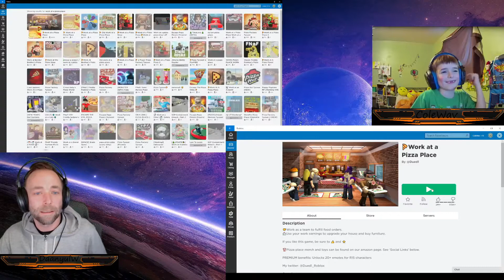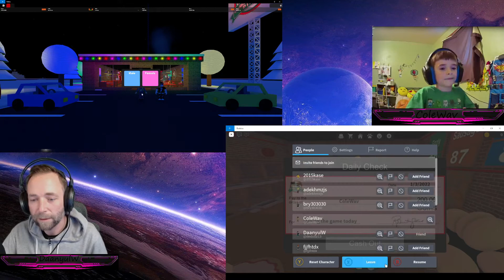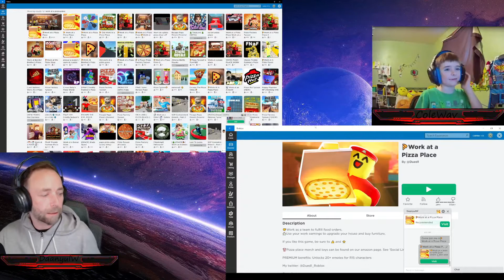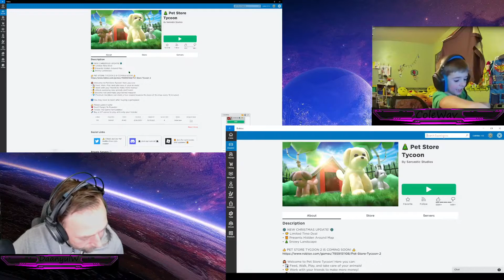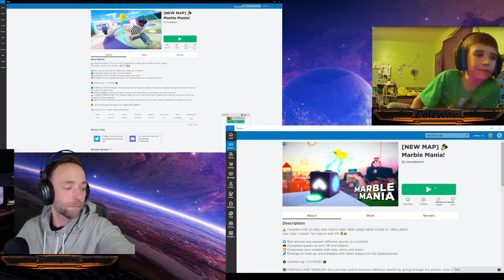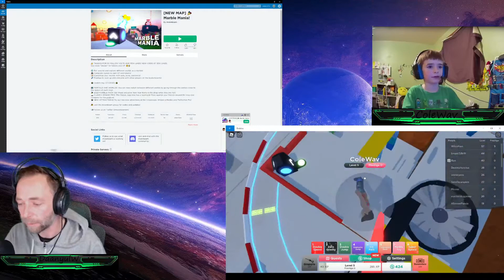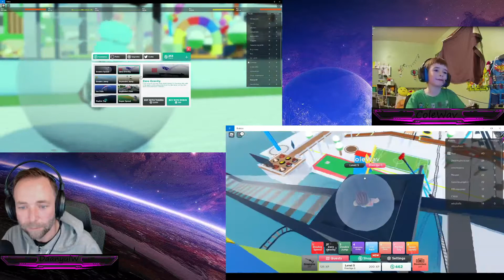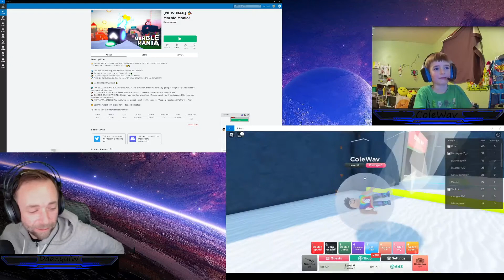Roblox Games!!! Family duo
Roblox Games with DaanyulW and ColeWav.  A fun father son duo!!!

Today we play: Work at a Pizza Place 🍕
                            Pet Store Tycoon 🐕‍🦺
                            Marble Mania 🟢